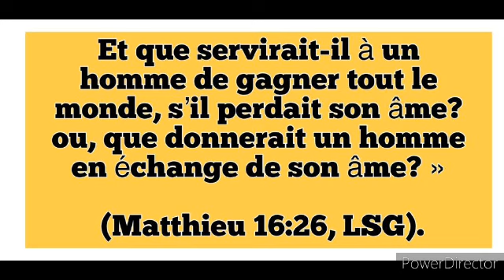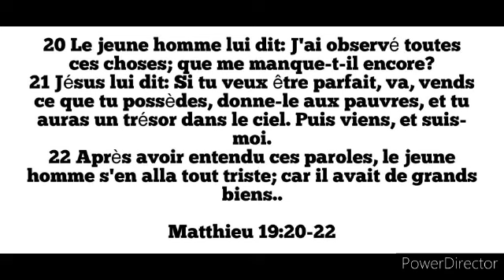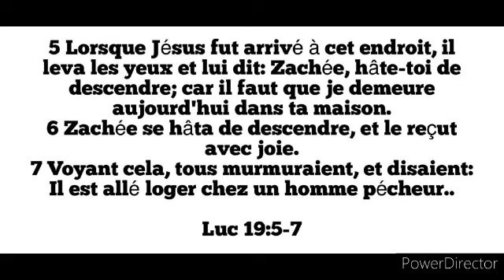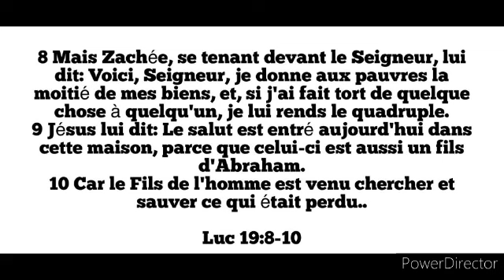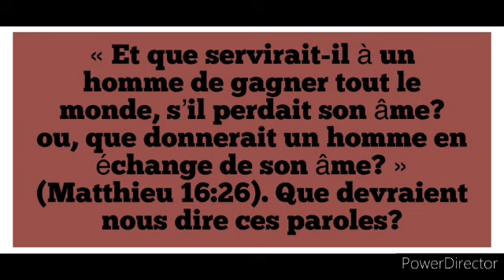Étude 9: La Mission auprès des Puissants ( Mercredi 29 Novembre)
La Mission de Dieu ma mission